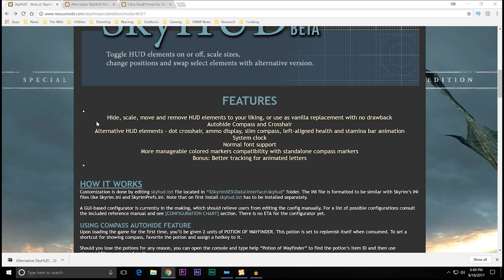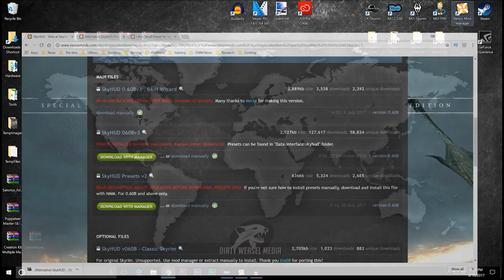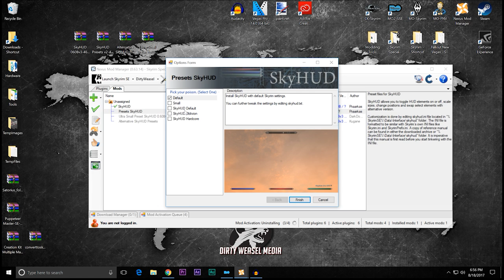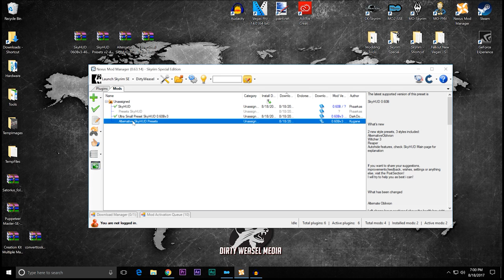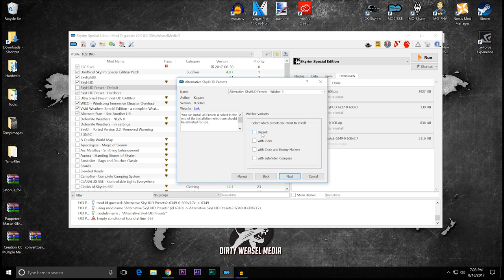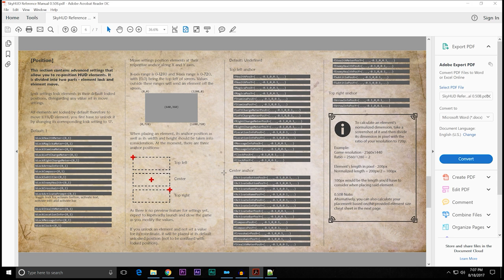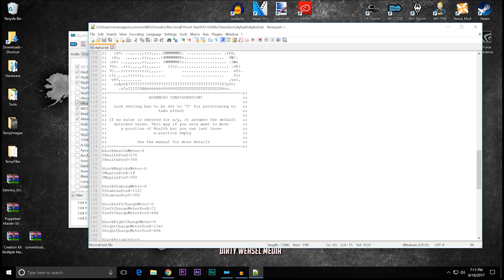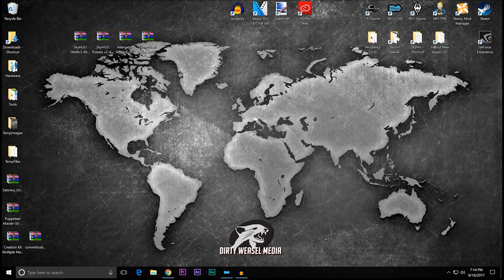Skyrim Special Edition Modding Guide Ep8 - SkyHUD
Have you ever gotten tired of your vanilla Heads Up Display and wanted to change some elements or reconfigure it completely?
Well you can with SkyHUD, it gives you many options to change your HUD and allows the flexibility to make adijustments on your own.
I'll go over the base mod installation, and the available presets, for both Nexus Mod Manager and Mod Organizer 2.
Then we will delve into the configuration file and offer some insight on the settings, and what you need to know.

Links to Mods covered in this episode -
SkyHUD on Nexus: